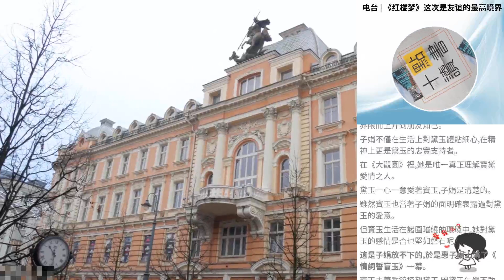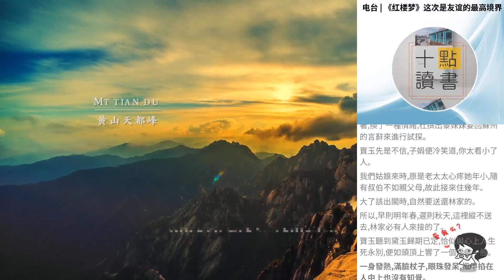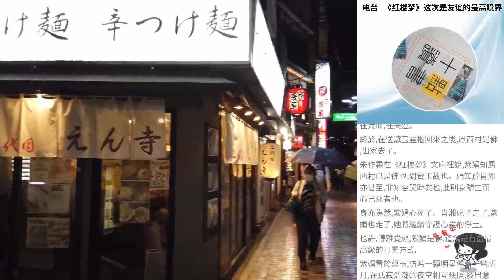電臺 | 《紅樓夢》這次是友誼的最高境界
相依相伴如你，嘔心瀝血如你，不離不棄也如你！唯你詮釋了世間友誼的最高境界！可欽！可佩！亦可歌！